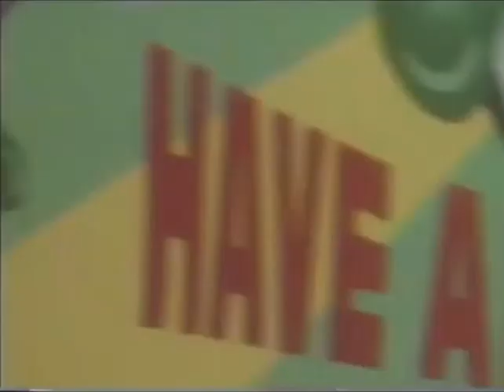The Extra-Special Substitute Teacher: “Sillie Pie”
Katie: “Hold on, we just have to HEAR MORE about this silly pie!”
Joanie: “Comin’ right up! *snaps both of her fingers*”